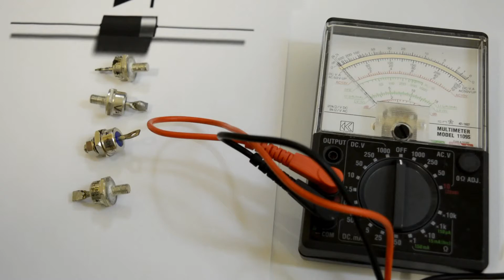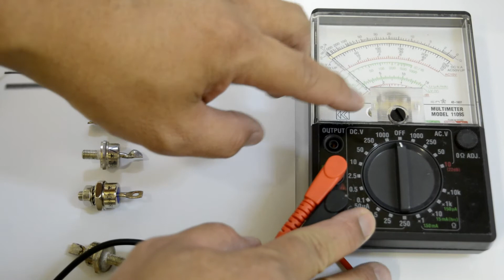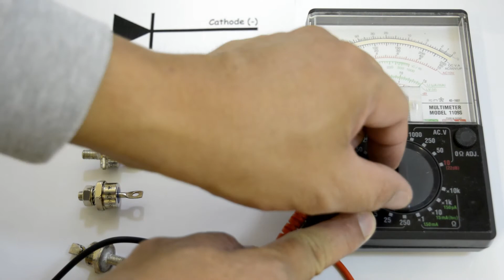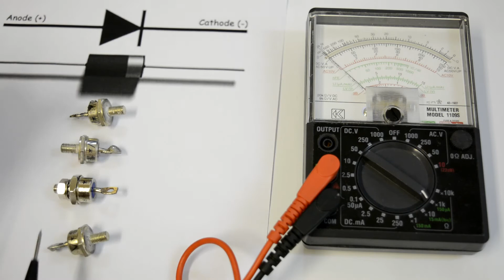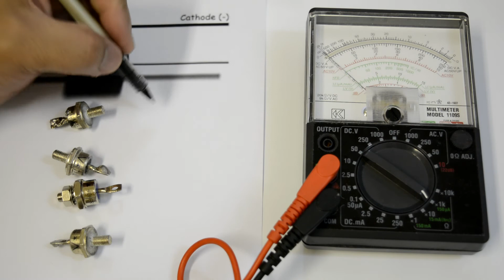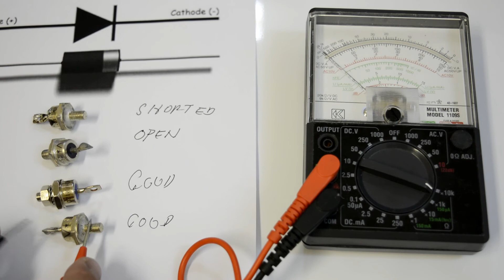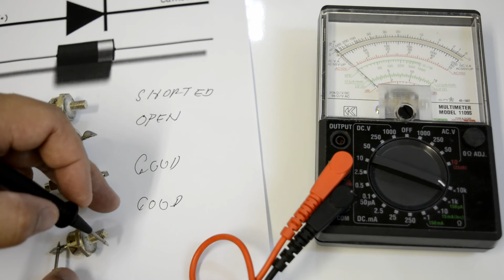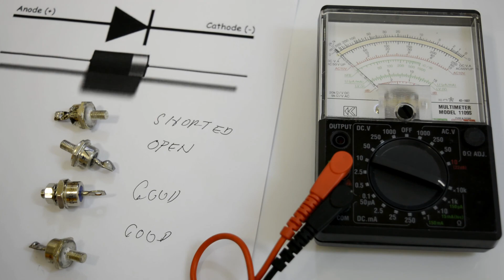How to test a diode using an analog multimeter. Tagalog